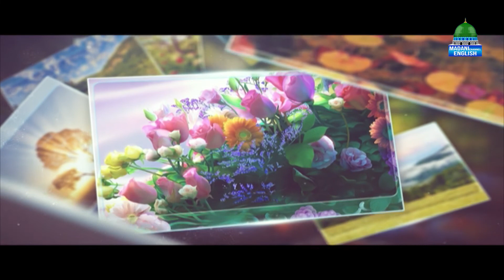Superstition | The Early Echo Episode 142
Superstition | The Early Echo Episode 142 | Madani Channel English